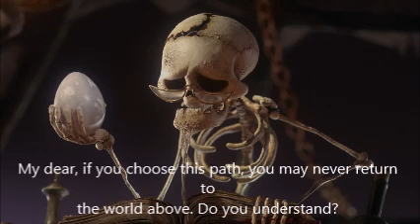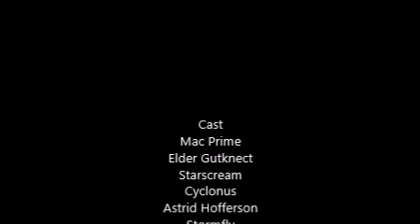Whispering Death's Corpse Bride, Part 2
The 2nd part of "Whispering Death's Corpse Bride" has arrived. Sorry I did't add an "R" in "sacrifice".